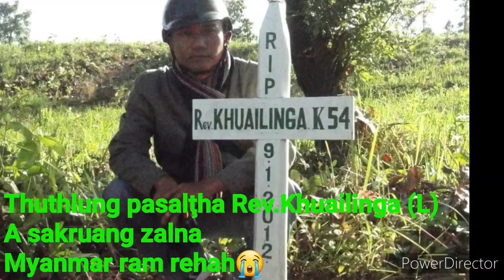Lalbiakdiki Pachuau (Bdi) "Ka Ngai Zual Țhin" Phuahtu - Upa PC.Lalbiaktluanga (L)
Hei hi a satu remtihnaa upload a ni a, mi dangin downloada channel danga lo dah ve a rem lo..